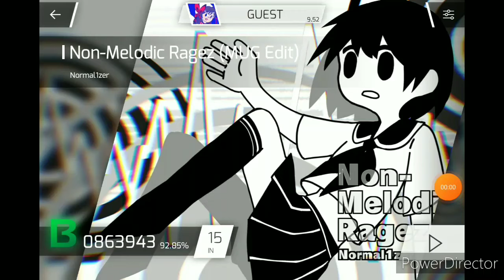Me struggling in Phigros